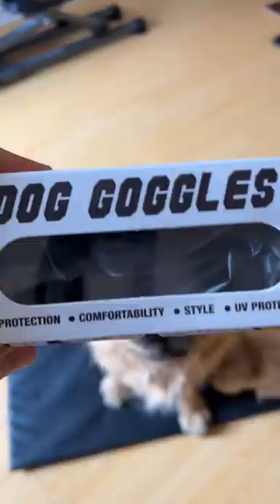We bought Dog Goggles!! | Shawn Medi